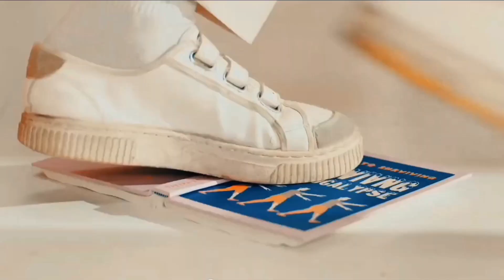[라골론] 'CLASS IS OVER' Official MV Teaser #01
CLASS:y(클라씨) "SHUT DOWN"
이달의 소녀 (LOONA) "PTT (Paint The Town)"

01- Haneul
02- Lahyeon
03- Liv
04- Naoha
05- Minji
06- Boeun
07- Yeonjin
08- Opal
09- Annie
10- Emma
11- JiU
12- Kami

Original by IZ*ONE

PREDEBUT
[라골론] 'LIKE ME' Official Music Vídeo (PRÉ-DEBUT)
LEOGEOLLON

러걸론 - (01 STAR)
💿 The 1st Mini Album ‘STAR'